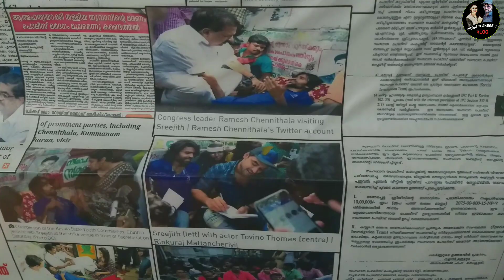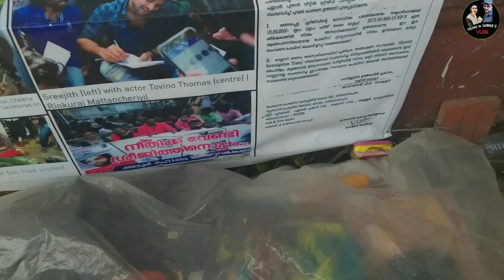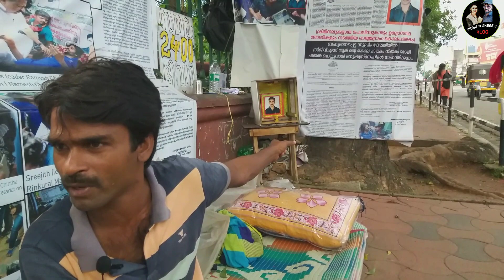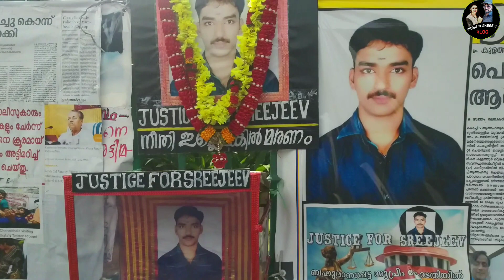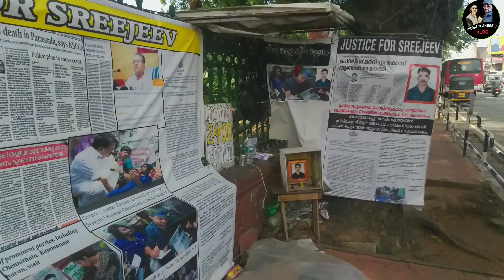6 വർഷം സമരം ചെയ്തിട്ട് ശ്രീജിത്തിന് നീതി കിട്ടിയോ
6 വർഷം സമരം ചെയ്തിട്ട് ശ്രീജിത്തിന് നീതി കിട്ടിയോ

Hello Guys...
              6 വർഷത്തിന് മുകളിൽ ആയ് ശ്രീജിത്ത്‌ എന്ന ഒരു മനുഷ്യൻ റോഡിൽ സമരത്തിൽ ആണ്.
          ഒരു ചെറുപ്പക്കാരന്റെ ജീവിതം സ്വന്തം സഹോദരന്റെ മരണത്തിന്  ഉത്തരവാദികളെ നിയമത്തിന്റെ മുൻപിൽ കൊണ്ടുവരാൻ വേണ്ടി സ്വന്തം ജീവിതം ത്യേചിച്ച റോഡിൽ 6 വർഷമായി കിടക്കുന്നു...
     ഒരു 15 min video upload ചെയ്തിട്ടുണ്ട്... Please watch and support SREEJITH...
         Justice for SREEJITH...